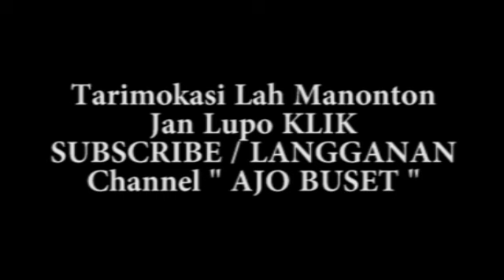AJO BUSET vs MAK CABIAK, JENIS KELAMIN TUNGAU?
JENIS KELAMIN TUNGAU? AJo BUSET vs MAK CABIAK